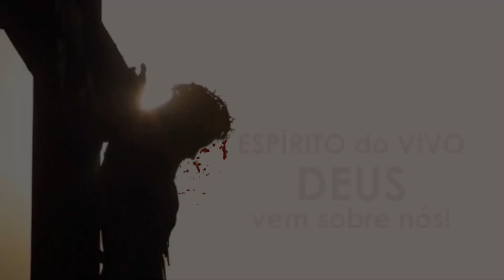Será Um Avivamento Ferrenho, Mas Também Uma Perseguição Ferrenha - Alejandro Filipe